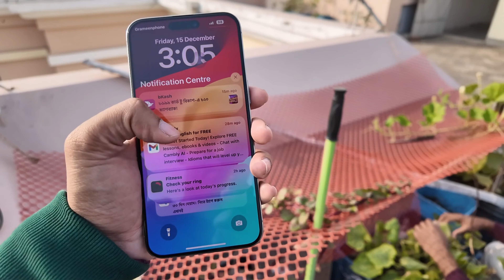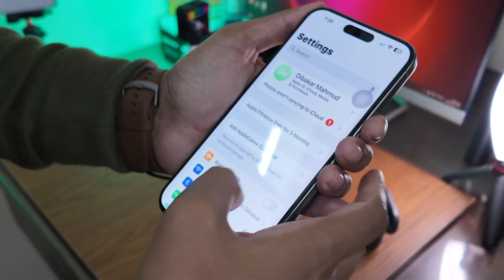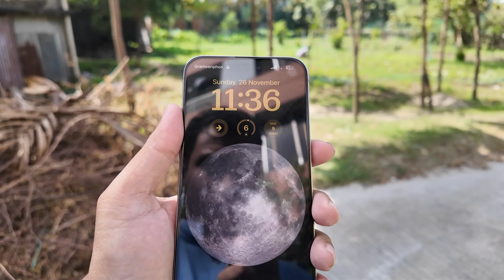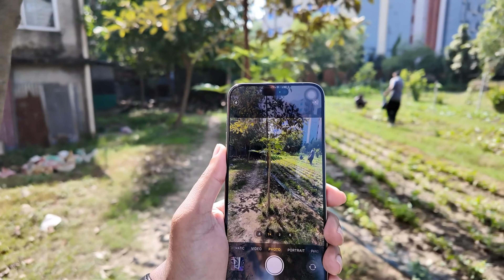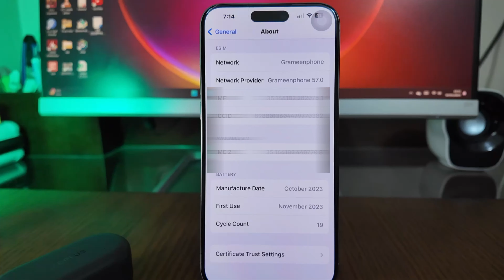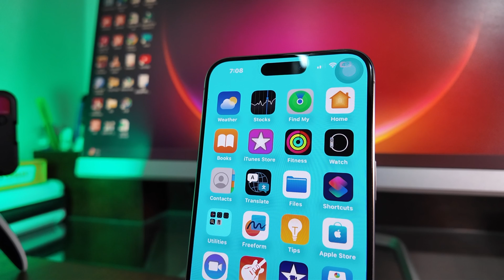iPhone 15 pro max review after 1 (one) month||apple